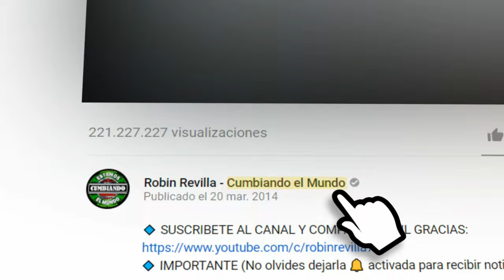LA MARUCHAN | MAREA MUSICAL